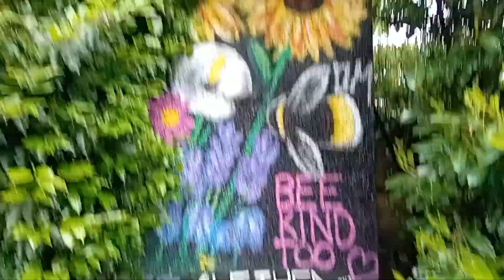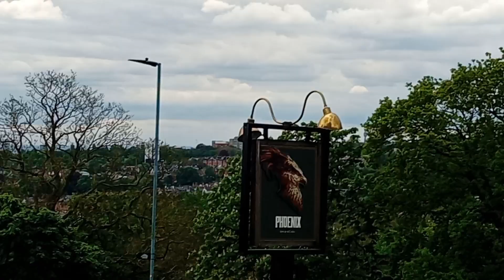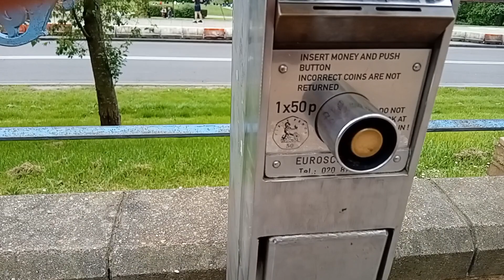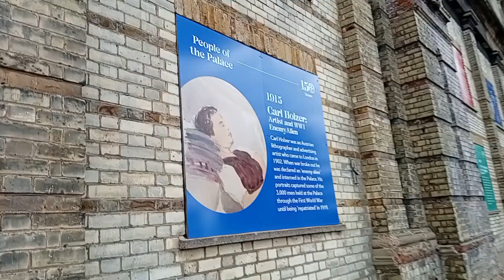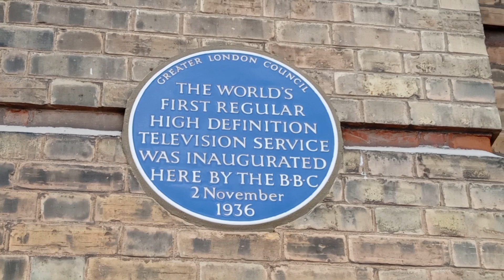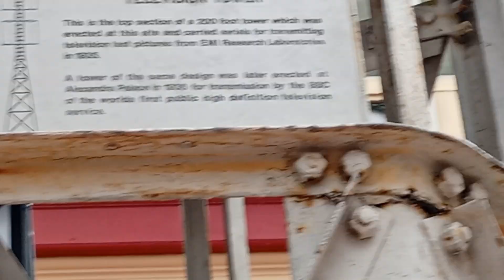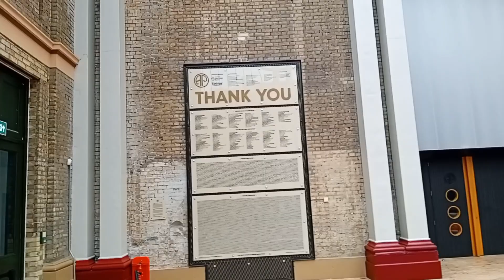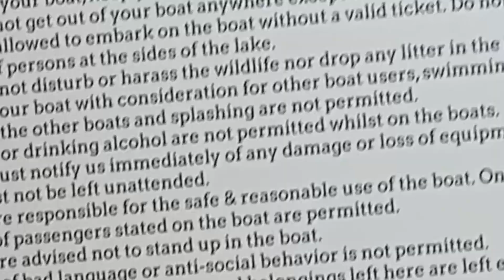Alexandera Palace London|oldest television transmission site in the world (BBC Tower)